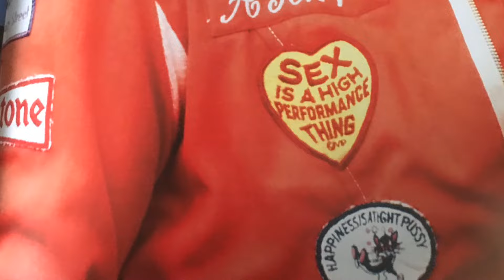The F1 Champion who slept with 5000 women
James Hunt, F1's most notorious playboy, is alleged to have slept with over 5000 women - with 33 of those flight attendants he bedded in the two-week lead-up to the 1976 Championship deciding Japanese Grand Prix.

Get more tales of F1's biggest shaggers, wrong'uns and hell-raisers on our podcast 𝘍1: 𝘵𝘩𝘦 𝘴𝘵𝘰𝘳𝘪𝘦𝘴 𝘋𝘳𝘪𝘷𝘦 𝘵𝘰 𝘚𝘶𝘳𝘷𝘪𝘷𝘦 𝘸𝘰𝘯'𝘵 𝘵𝘦𝘭𝘭 𝘺𝘰𝘶